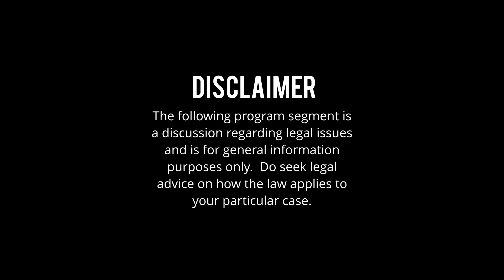PWEDE BANG MAI-TRANSFER ANG BATA SA IBANG COUNTRY WITHOUT CONSENT OF THE OTHER PARENT? /LawintheUK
Frequently asked questions in Children Proceedings